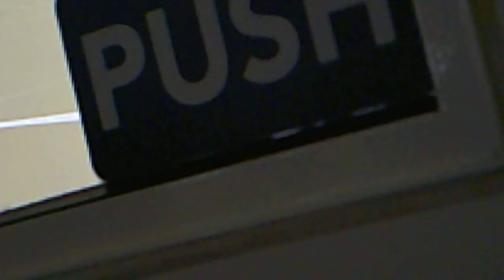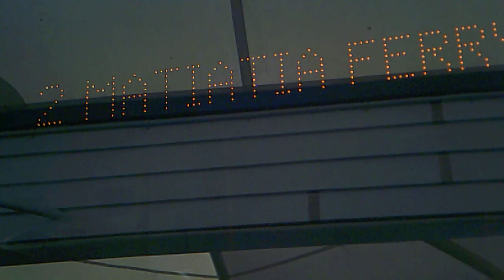Downtown Auckland - Waiheke Island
Departing from Pier 2B on the 4pm sailing toWaiheke Island 04/10/19 .  I had the camera siiting on the table for most of the crossing .